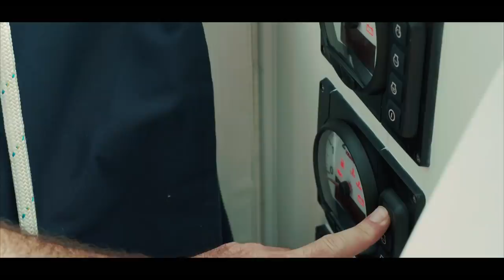Catamaran Sailing in THAILAND | Ep 3 | Sailing Ruby Rose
Welcome to Episode 3 of our Thailand Sailing Adventure. This is probably one of the most beautiful places we have ever sailed and today we actually have a sailing breeze to get those sails up. We sail to an amazingly serene anchorage and get to dinghy ashore to find provisions and see what the local village has to offer.

For those of you interested in chartering in this amazing part of the world, head over to

The equipment we use:

Sony A7iii

DJI Spark

Manfrotto Pixie

Very, very occasionally we use stock footage for instance in cases where we cannot legally use our equipment. Examples of this include territory's where drones are forbidden or where regular filming is restricted.